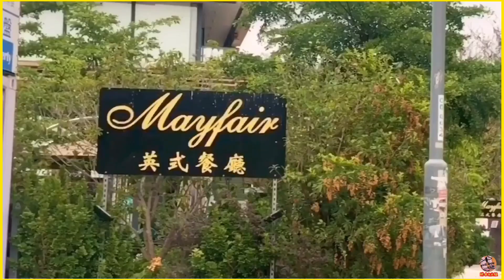屯門掃管笏【英式餐廳Mayfair】真正好朋友👍親手為我焗的愛❤️生日蛋糕🎂好窩❤️ 16/05/21🇨🇭瑞士kit姐*中英字幕cc✏️EngSub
🌷西瓜視頻: 瑞士kit姐